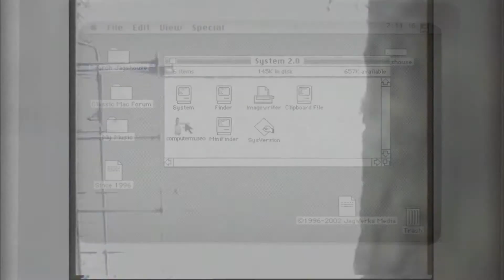test video - panasonic NV-M7EO